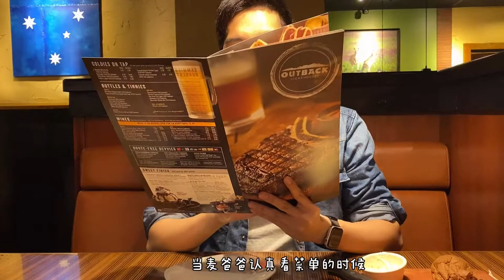Have dinner with Samoyed in a steakhouse 旺仔的牛排店首秀 风光无限成网红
第一次带旺仔去outback steakhouse室内就餐，餐厅的服务员小哥哥姐姐们非常热情，当然了旺仔更加热情🤣